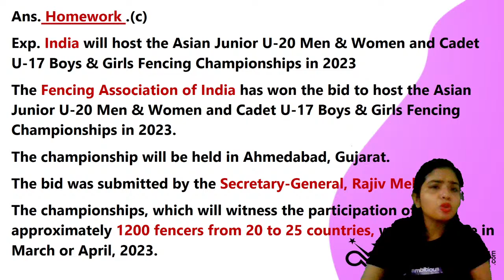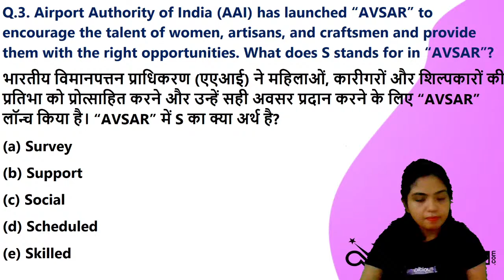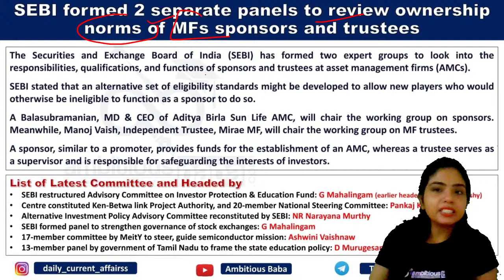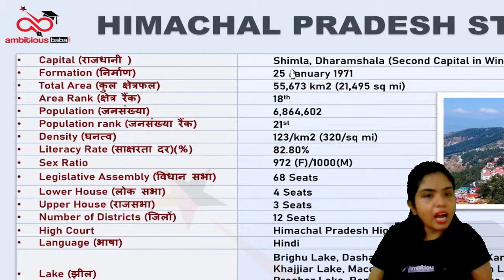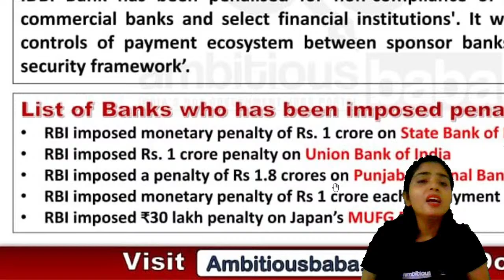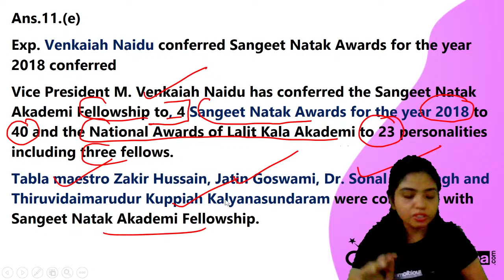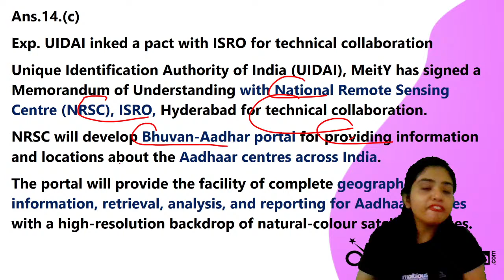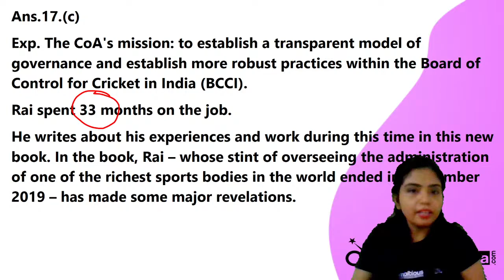8:00AM- Daily Current Affairs |Meenam Ma'am| 11th APRIL 2022 |Current AffairsToday| Ambitious Baba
11th APRIL 2022 Current Affairs Today 2022 : All the important updates based on current Affairs 2022 are included in this Daily Current Affairs 2022 article. All the serious candidates are advised to bookmark this page and read the GK Update on daily basis. It will help you mug up the important current affairs 2022 / Daily GK Update for LIC, IBPS, SBI PO, SSC, Railways  , SBI Clerk 2022 and State Exam of 2022

Daily GA
Daily gk update
General Awareness
Important appointment
Banking news